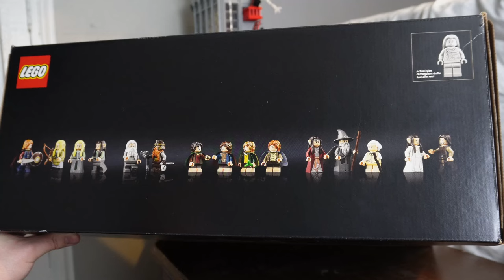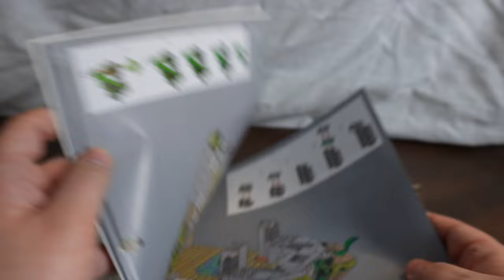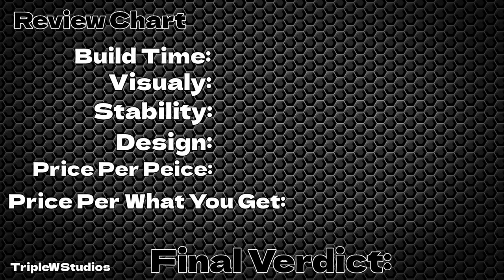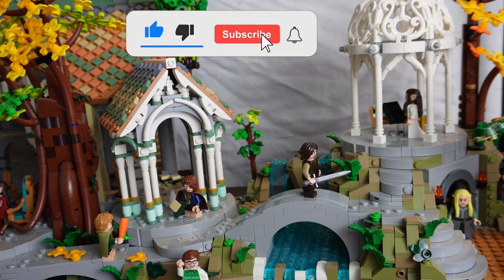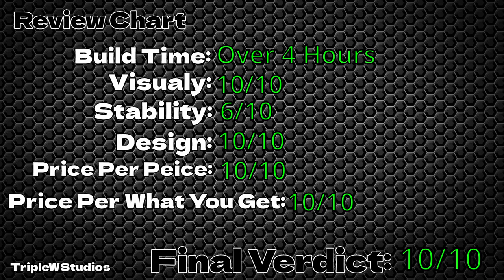Lego The Lord Of The Rings Set 10316 Rivendell Review!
Hey everyone! Today I review a set that got everyone excited for the future of The Lord of the Rings in Lego form! Set 10316 Rivendell! This was a video I delayed for long enough!